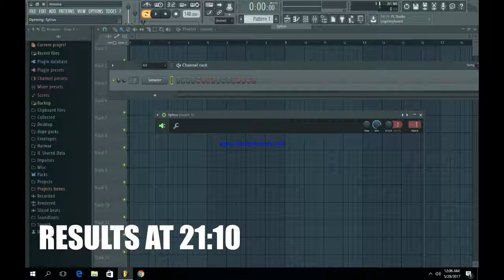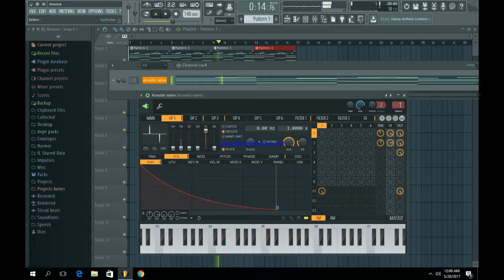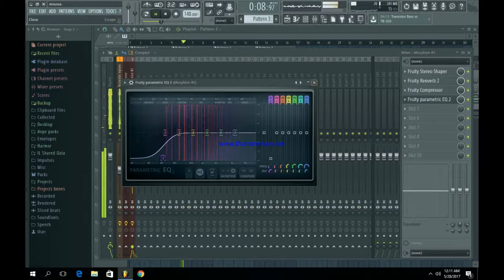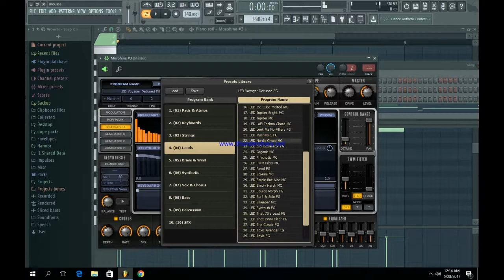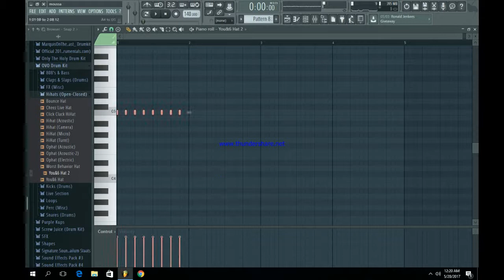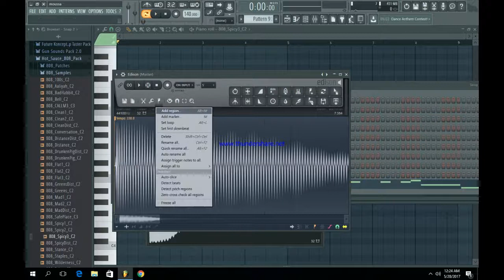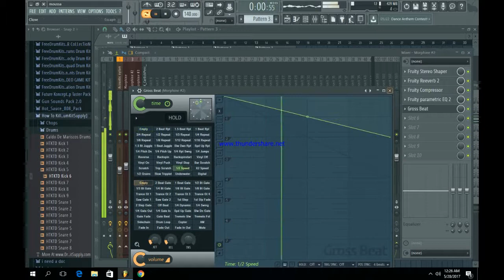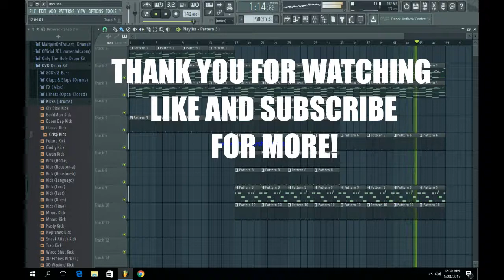How To Make a Kodak Black Type Beat (FL Studio)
THANK YOU GUYS FOR WATCHING !  I didnt edit or mix anything you can see that the sounds are peaking i didnt do it for the sake of the video but i hope you guys enjoy make sure to like and subscribe FAM OUT !

KODAK Black: Dieuson Octave was born on June 11, 1997 in Pompano Beach, Florida, where he was also raised. His parents were immigrants from Haiti. Octave was raised by his mother in Golden Acres, a public housing project in Pompano Beach